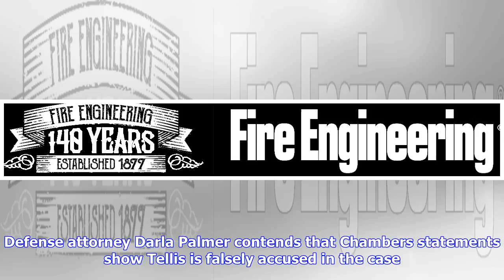Breaking News | The latest: doctor: speaking clearly hard for burned woman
The latest: doctor: speaking clearly hard for burned woman

BATESVILLE, Miss. –  The Latest on the trial of a man charged with burning to death a 19yearold Miss...